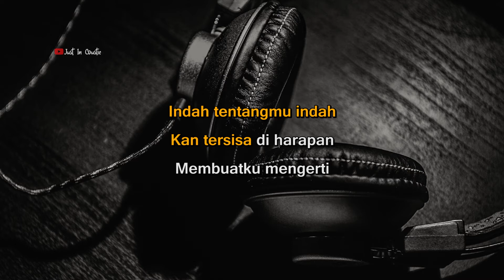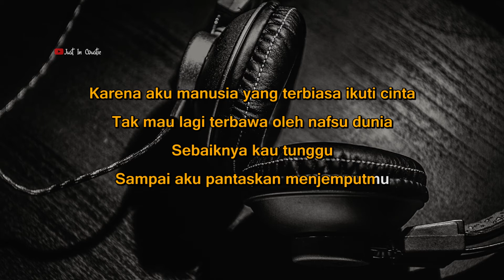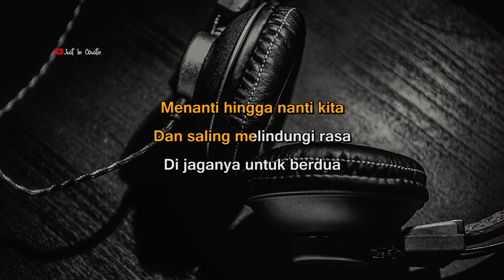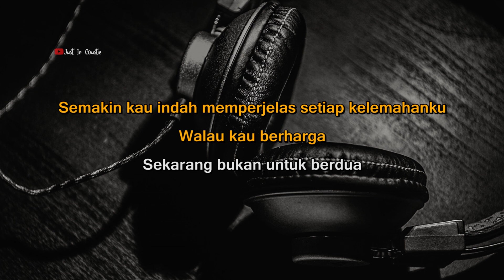Lower Male Key | Cinta Yang Diam - Ariel Ft. Difki Khalif (KARAOKE)